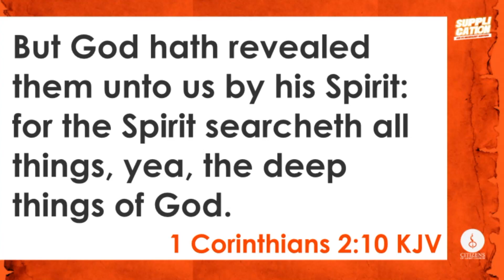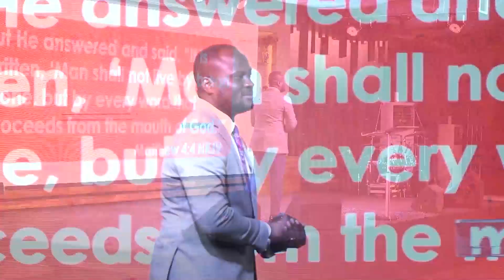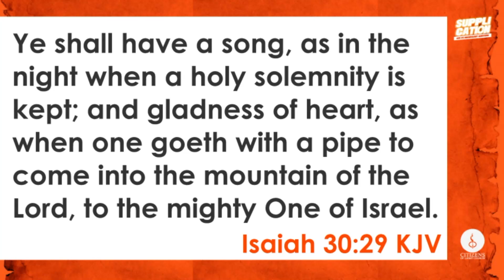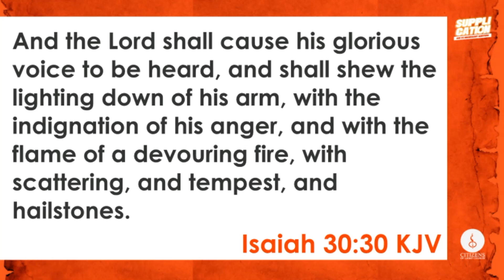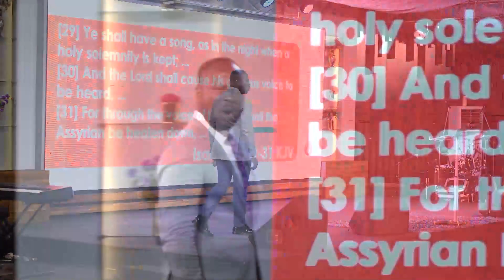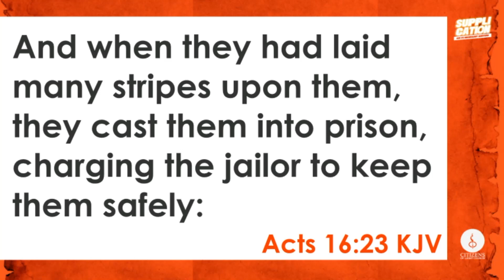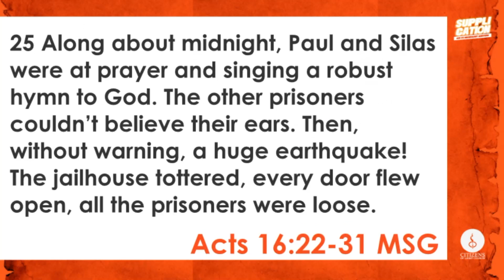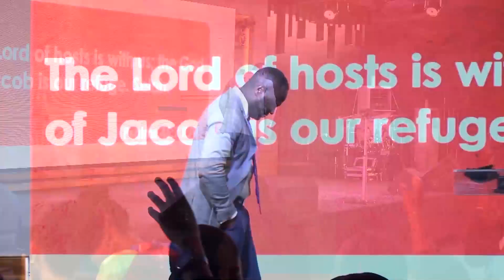Supplication and Praise | Pastor Muyiwa Areo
Praise is a response to joy. Praise is not just a response to happiness, praise is a weapon of war. The sound of praise always gets the attention of heaven. In this message, we learn that joy has nothing to do with your age, your personality, or your circumstance. Welcome to Freedom!

Speaker: Pastor Muyiwa Areo
Message: Supplication and Its Necessary Additions; Supplication and Praise
Scripture: Psalms 137:1-4 KJV, Acts 16:23-26, Psalms 149:6 KJV

Offerings
To give your Offerings, kindly use the preferred accounts listed. Thank you, Sirs and Mas:

Naira Account Details |
Account name: Citizens of light church |
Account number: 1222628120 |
Bank: Zenith Bank

Euro Account Details |
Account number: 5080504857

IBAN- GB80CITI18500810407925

To give your tithes, kindly use this account. Thank you, Sirs and Mas:
Naira Account Details |
Account number: 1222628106 | Bank: Zenith Bank